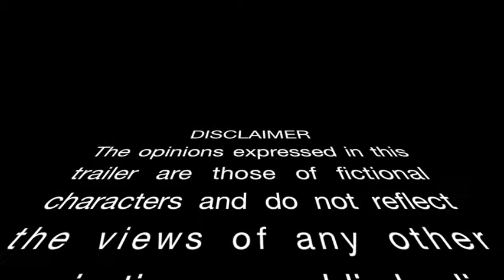NEWS JUST IN 1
As Glasgow Commonwealth Games kicks off in exactly one year, Random Accomplice present a sneak peak of News Just In, coming Summer 2014.  Filmed in a living room.